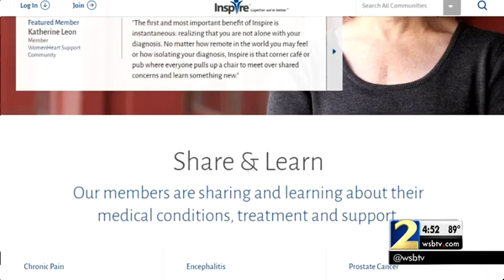Website helps connect researchers with people who have rare blood disorders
Channel 2 Consumer Adviser Clark Howard on how the sites can help people suffering from illness.